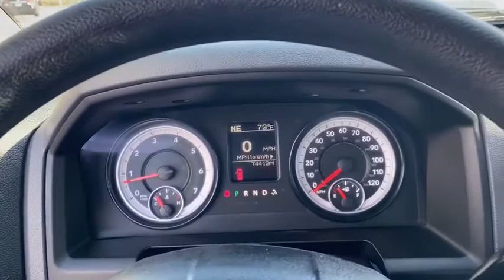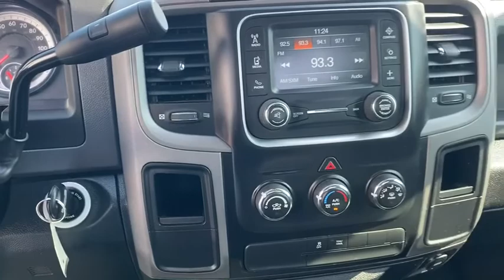2014 Ram 1500 Griffin, Covington, Newnan, Thomaston, Macon, GA D30586A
Black Clearcoat Used 2014 Ram 1500 available in Griffin, Georgia at Cronic Chrysler Dodge Jeep Ram. Servicing the Covington, Newnan, Thomaston, Macon, GA area.

WHEELS: 20 X 8 SEMI-GLOSS BLACK ALUMINUM,3.21 REAR AXLE RATIO (STD),QUICK ORDER PACKAGE 25C EXPRESS -inc: Engine: 5.7L V8 HEMI MDS VVT Transmission: 6-Speed Automatic (65RFE) Full Size Temporary Use Spare Tire Fog Lamps Locking Lug Nuts Front Floor Mats Body Color Front Fascia Body Color Grille Carpet Floor Covering Body Color Rear Bumper w/Step Pads,TRANSMISSION: 6-SPEED AUTOMATIC (65RFE) -inc: 3.55 Rear Axle Ratio,DIESEL GRAY/BLACK CLOTH 40/20/40 BENCH SEAT,POPULAR EQUIPMENT GROUP -inc: SIRIUSXM Satellite Radio (subscription required) For More Info Call ,BLACK CLEARCOAT,CARPET FLOOR COVERING,RADIO: UCONNECT 5.0 AM/FM/BT -inc: 5.0 Touchscreen Display Charge Only Remote USB Port Rear View Mirror w/Microphone Integrated Voice Command w/Bluetooth Overhead Console Uconnect Voice Command w/Bluetooth Temperature & Compass Gauge,SIRIUSXM SATELLITE RADIO (subscription required),PARKVIEW REAR BACK-UP CAMERA -inc: Rear View Auto Dim Mirror w/Display,GVWR: 6 350 LBS,TIRES: P275/60R20 BSW AS (STD),ENGINE: 5.7L V8 HEMI MDS VVT -inc: Electronically Controlled Throttle GVWR: 6 350 lbs Heavy Duty Engine Cooling Next Generation Engine Controller Dual Rear Exhaust w/Bright Tips Hemi Badge Heavy Duty Transmission Oil Cooler,Rear Wheel Drive,Power Steering,ABS,4-Wheel Disc Brakes,Brake Assist,Aluminum Wheels,Tires - Front All-Season,Tires - Rear All-Season,Intermittent Wipers,Variable Speed Intermittent Wipers,Automatic Headlights,AM/FM Stereo,MP3 Player,Auxiliary Audio Input,MP3 Player,Auxiliary Audio Input,Adjustable Steering Wheel,Cruise Control,A/C,Split Bench Seat,Split Bench Seat,Engine Immobilizer,Traction Control,Stability Control,Traction Control,Front Side Air Bag,Tire Pressure Monitor,Driver Air Bag,Passenger Air Bag,Front Head Air Bag,Passenger Air Bag Sensor